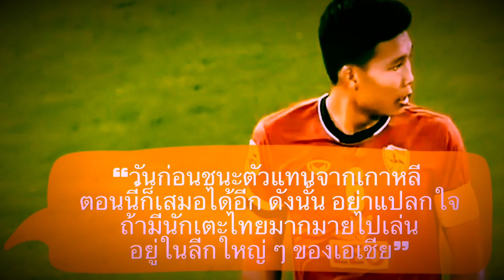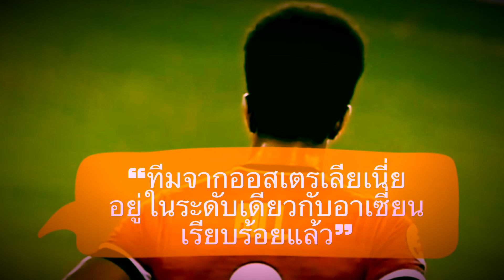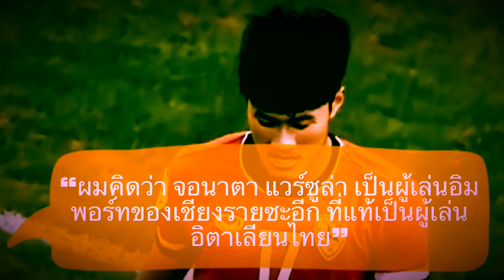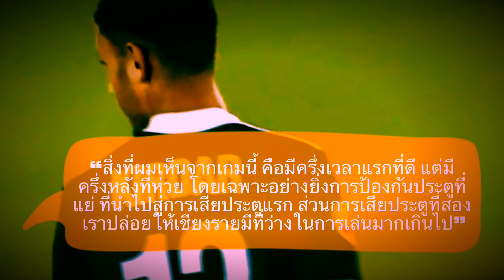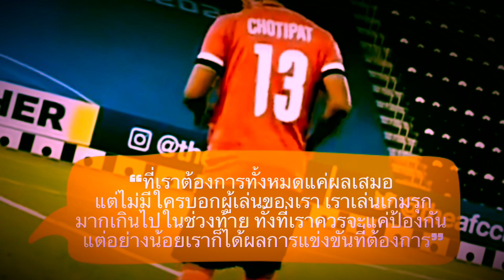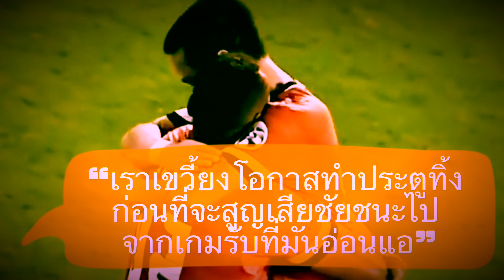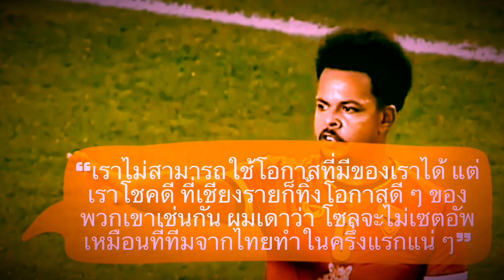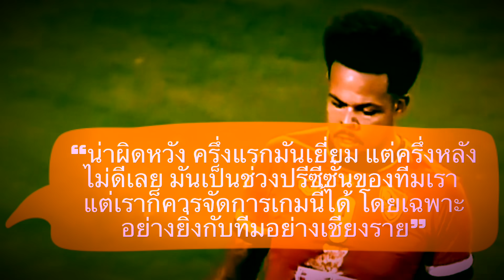นำสองลูกคิดว่าจบแล้ว!!! คอมเมนต์ชาวออสซี่และแฟนบอลเอเชีย หลังเชียงรายสู้ยิบตา ไล่ตีเสมอเมลเบิร์น 2-2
สวัสดีครับเพื่อน ๆ ทุกคน ยินดีต้อนรับกลับเข้าสู่ช่องของเรากันอีกครั้งหนึ่งนะครับ สำหรับในคลิปนี้ก็จะมีควันหลง ACLมาฝากกันเช่นเคย หลังเกมเอเอฟซี แชมเปี้ยน ลีก ที่ทีมตัวแทนจากลีกไทยอย่างทีม เชียงราย ยูไนเต็ด ที่ขาดตัวหลักในเกมนี้ถึง 3 คน ลงเล่นในรอบแบ่งกลุ่ม นัดที่ 5 แล้วเสมอกับสโมสรดังจากเอลีกของออสเตรเลีย อย่าง เมลเบิร์น วิคตอรี่ ไปด้วยสกอร์ 2-2 ในแบบที่ถูกนำไปก่อนถึง 2-0 ในช่วงครึ่งเวลาแรก

โดยผลเสมอในเกมนี้ได้ทำให้ ทัพกว่างโซ้ง ต้องมีอันตกรอบจากฟุตบอลรายการนี้ไปเป็นที่เรียบร้อยแล้ว แม้ว่าจะเหลือจะเหลือโปรแกรมลงเล่นอีก 1 เกมกับปักกิ่งกั๋วอัน เนื้องจากพวกเขามีผลเฮดทูเฮดสู้เมลเบิร์นกับโซลไม่ได้ ดังนั้น แม้จะเก็บ 3 คะแนนเต็มในเกมสุดท้าย ก็จะยังไม่เพียงพอที่จะส่งพวกเขาเข้าสู่ริบต่อไปได้

แต่จากผลงานการสู้แบบไม่มีถอยของทีมเชียงรายในเกมนี้ แฟนบอลชาวต่างชาติเขาจะมีมุมมองกันอย่างไรบ้าง ในคลิแนี้ผมมีความคิดเห็นของแฟนบอลชาวออสเตรเลียของเมลเบิร์น และก็แฟนบอลจากชาติอื่น ๆ ในเอเชียไปฟัง ลองไปดูกันครับว่า พวกเขาจะมีความคิดเห็นหลังเกมนัดนี้อย่างไรกันบ้าง

ข้อมูลในการแปล จากเพจและฟอรั่มของแฟนเมลเบิร์น เพจเอเอฟซี แชมเปี้ยนลีก และเพจเซพัค โบลา อินโดนีเซีย แฟนส์บุ๊ค